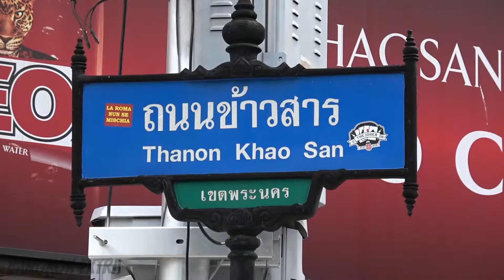Khaosan Road Revamp Complete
Renovation work on tourist hotspot Khaosan Road has been completed, but it's still unclear when the tourist hot spot will open again. Officials began a vast restructuring of the street - one of the most well-known backpacker destinations in the world - earlier this year. The finished area now has pavements that have been merged into the road with smooth grey slabs covering the whole area. Removable steel bollards are also in place along the length of the road. Government officials have indicated that Khao San Road, or Khaosan Road, could open again in July or August.